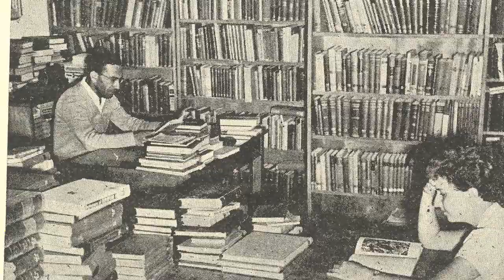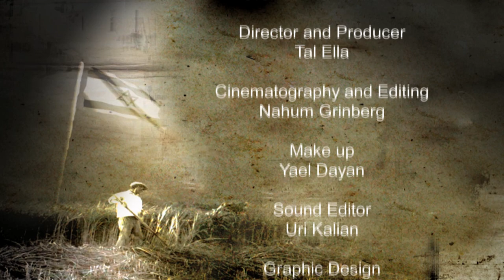The History Channel Presents: Israel's Founding Institutions- Tel Aviv University